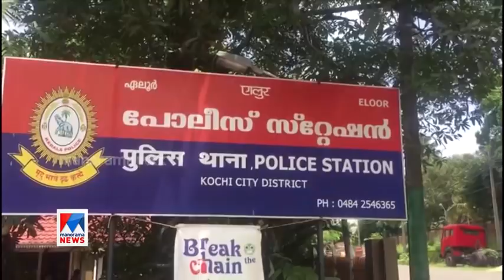സ്പീഡ് ന്യൂസ് 8.30 AM ആഗസ്റ്റ് 23, 2020